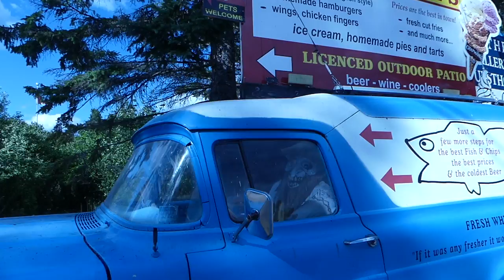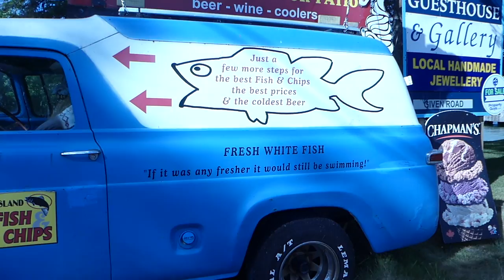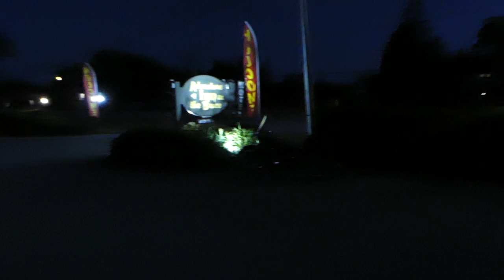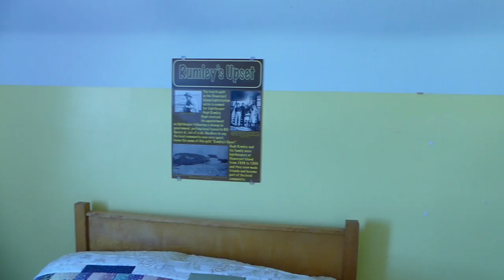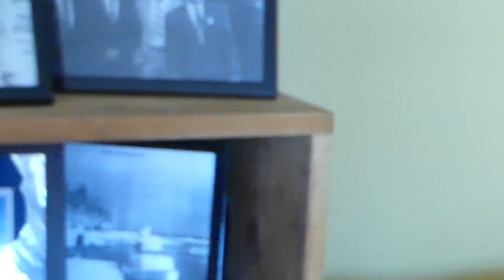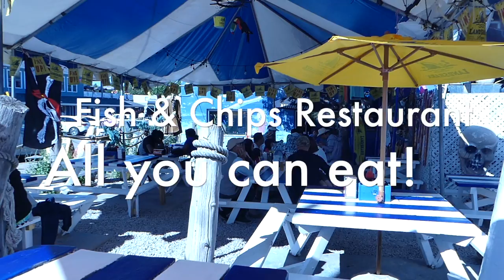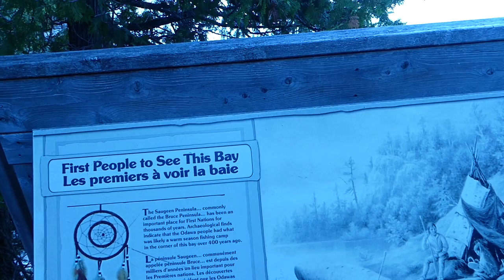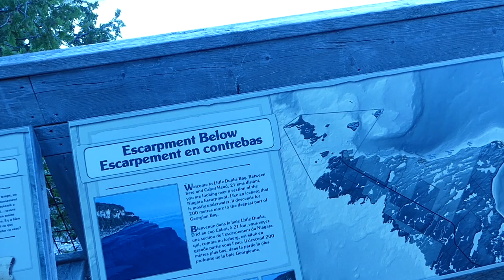Tobermory 2018 the movie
Tobermory harbour is one of the favourite tourist destinations of Ontario. The place is about 300Km north west from Toronto. You can have different activities like hiking, canoeing, flower pot island, sightseeing, scuba diving and other water sports etc. One of my favourite foods I found there is the white fish which is one of the tastiest fish I have ever eaten.